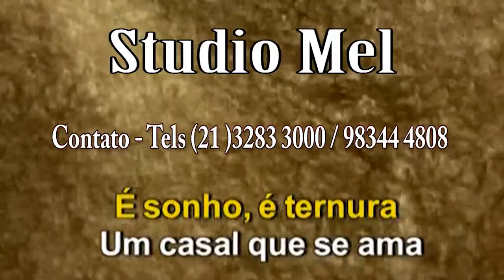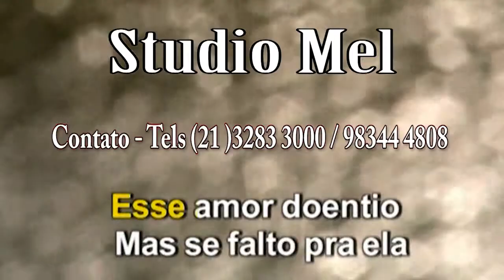C4015 Entre Tapas e Beijos com a 1ª e a 2 ª Voz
Bairro - Tijuca.
Cidade Rio de Janeiro
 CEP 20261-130